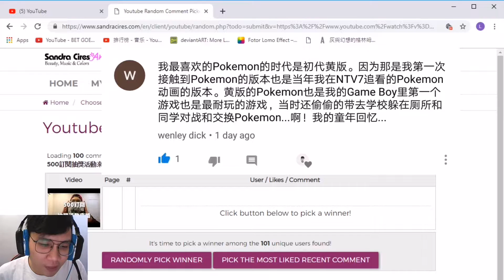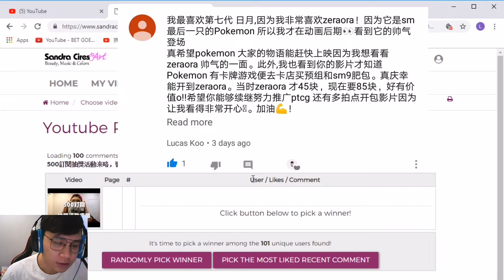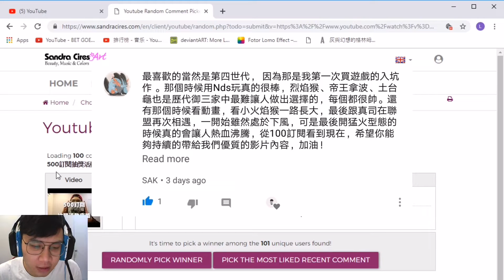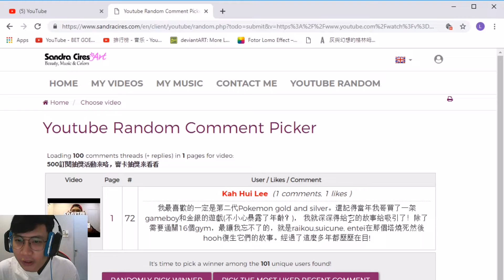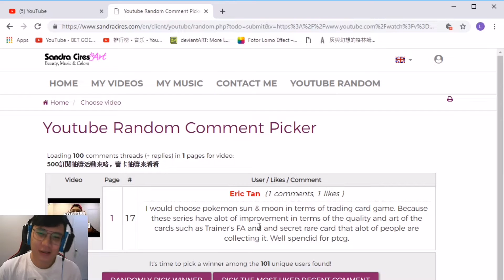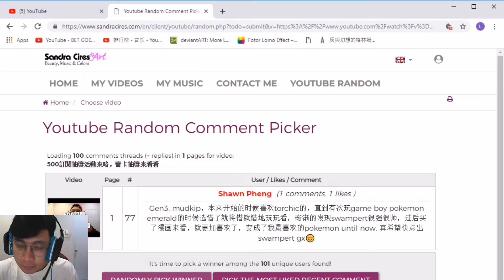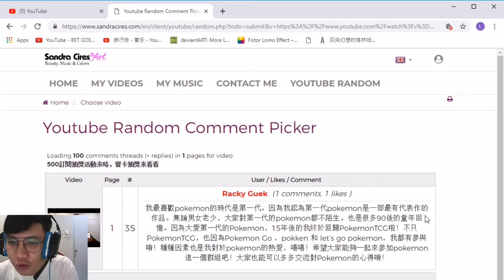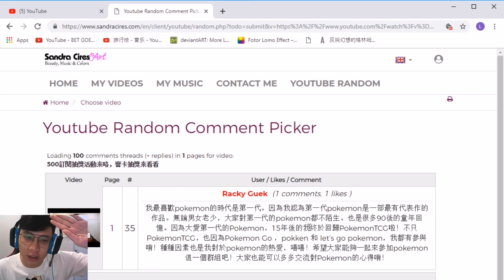開獎咯！來看看你是不是其中幸運兒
抽不到的朋友們不要傷心
1000訂閱和sm10還是有抽獎
非常感謝你們來留言